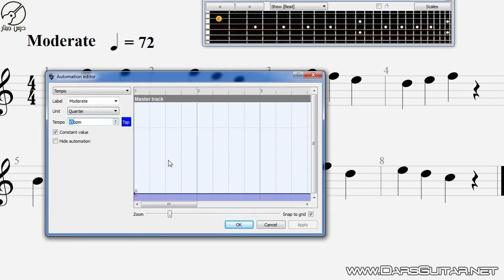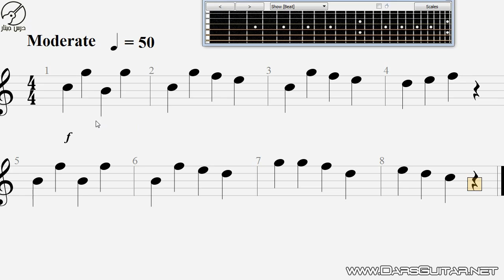تمرين 5 علي الوتر الثاني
Enjoy your lessons ;)